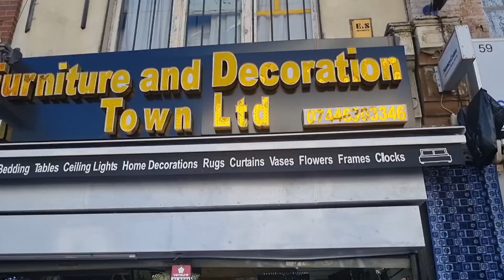huge decoration shop|| Deptford street market London